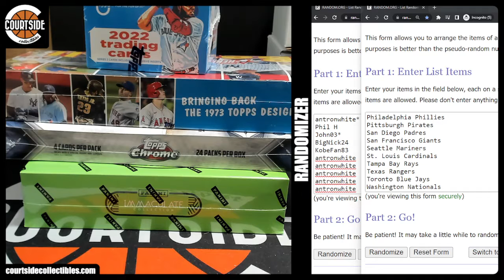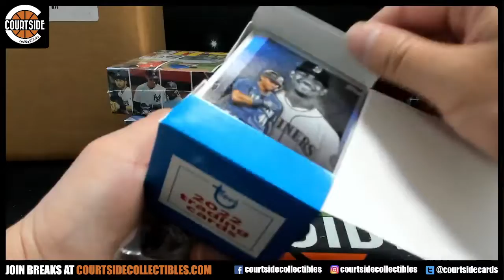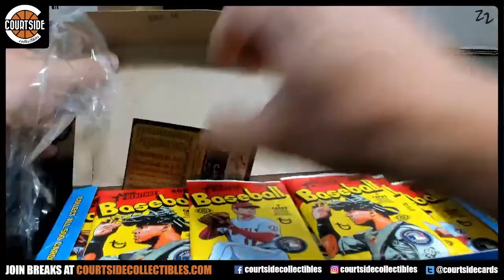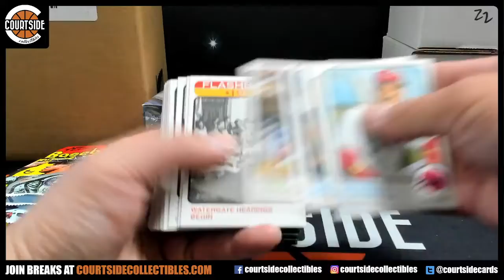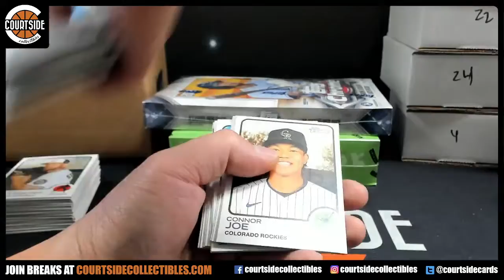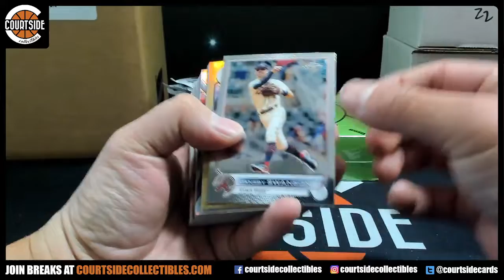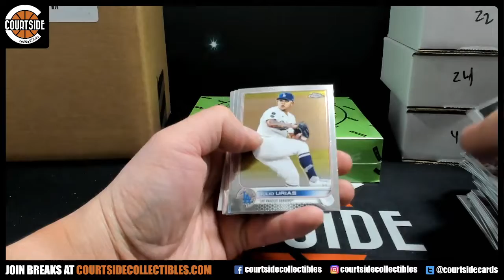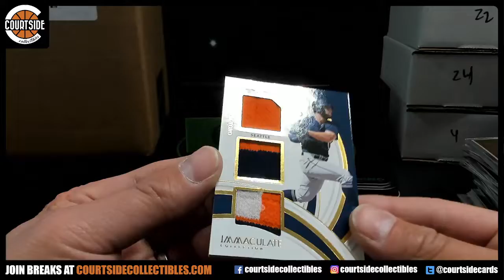2022 Panini Immaculate, Topps Chrome, Heritage & Vending Baseball 4-Box Combo Double Play Break